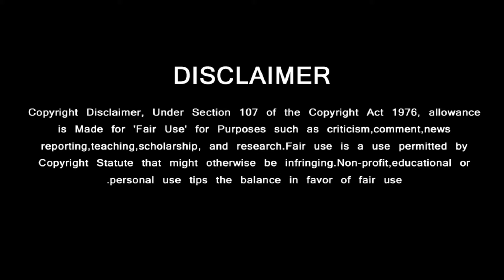பவண் கல்யானை நேரில் சந்தித்து வாழ்த்து சொன்ன அஜித் | Ajith Family Meet Chiranjeevi & Pawan Kalyan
பவண் கல்யானை நேரில் சந்தித்து வாழ்த்து சொன்ன அஜித் | Ajith Family Meet Chiranjeevi & Pawan Kalyan | Shalini Ajith